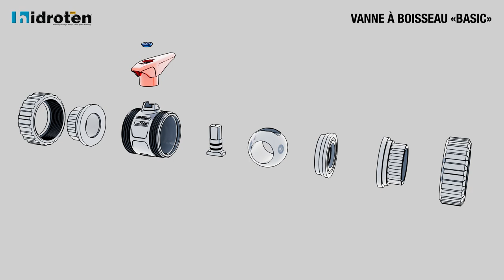Comment installer correctement une vanne à boisseau 'Basic' et PRÉVENIR LES CASSURES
Saviez-vous qu'une installation correcte d'une vanne à boisseau 'Basic' est essentielle pour éviter des problèmes tels que des fuites ou des cassures ?

Dans cette vidéo, nous vous expliquons comment installer correctement cette vanne unidirectionnelle, conçue pour fonctionner uniquement lorsque le flux d'eau circule dans une seule direction.

Nous vous montrons les composants internes de la vanne et comment son indicateur de flux vous assure une installation correcte.

Découvrez pourquoi la vanne doit être correctement orientée pour que la bille bloque le flux d'eau et que la force soit dirigée vers le corps de la vanne, évitant ainsi des dommages.

Nous vous expliquons ce qui peut se passer si l'eau pousse la bille dans la direction opposée, ce qui pourrait transférer la force à des composants qui ne sont pas conçus pour la supporter, entraînant des situations indésirables.

Ne prenez pas de risques ! Assurez une installation adéquate pour un fonctionnement parfait.

Nous sommes là pour vous aider!

Hidroten, S. A.